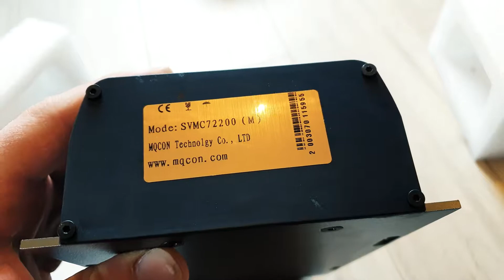Stecker Erklärung Sabvoton 72200 SMVC 72v 200A E-Bike Controller Unboxing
Sabvoton 72200 SMVC 72v 200A Unboxing und Stecker Erklärung
Hallo Freunde! In diesem Video präsentiere ich euch den Sabvoton 72200 SMVC 72V 200A E-Bike Controller. Endlich ist das Paket nach drei Monaten Wartezeit aus China angekommen. In dem Video zeige ich euch den Unboxing-Prozess und was alles in dem Paket enthalten ist. Der Controller ist ein leistungsstarkes Gerät mit vielen Funktionen, wie z.B. einem USB-Programmierkabel und einem Beton zum Programmieren. Es sind auch alle notwendigen Stecker und Anschlüsse für verschiedene Funktionen enthalten, wie z.B. für den Gasgriff, die Bremse, ein Display und einen Rückwärtsgang. Der Controller verfügt auch über einen Hall-Sensor-Anschluss mit einem integrierten Wärmesensor. In dem Video erkläre ich die verschiedenen Anschlüsse und Funktionen des Controllers und teile meine Erfahrungen und Tipps zum Einbau und zur Nutzung. Wenn ihr bereits Erfahrung mit diesem Controller habt oder ihn momentan nutzt, würde ich mich über eure Kommentare freuen. Folgt auch meinem Instagram-Account für weitere Updates. Vielen Dank fürs Zuschauen und bis zum nächsten Video!

▬▬▬▬▬▬▬TEILE AUS DEM VIDEO:▬▬▬▬▬▬▬▬▬▬▬▬
✘5000W Motor Kit

▬▬▬▬▬▬▬Du magst mein Video? ▬▬▬▬▬▬▬▬▬▬▬▬
Dann mache deine Amazon Einkäufe ab jetzt immer über diesem

Hast du einen Wunsch oder eine andere tolle Idee? Dann schreibe bitte per Mail an:

00:00 Vorspann
00:27 Öffnen vom Paket
00:35 Was ist drin im Paket
01:10 Daten vom Controller
01:30 Stecker Gegenstücke
01:37 USB Programmierkabel
01:46 USB Bluetooth Dongle
02:11 Stecker Erklärung
03:17 Externes Display anschließen
04:14 Anschlüsse am Controller
04:38 Zusammenfassung